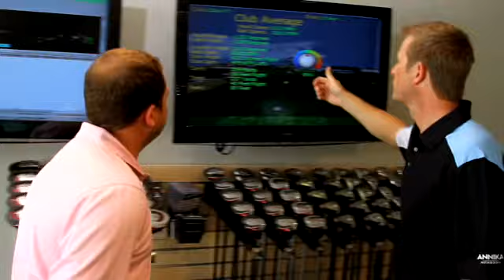Introduction to the ANNIKA Academy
The ANNIKA Academy is a boutique golf school perfect for any level golfer to gain expert golf tips and expert golf instruction. The golf academy is located in Central Florida, just south of Orlando. The private golf facility is housed in a spacious 5,400-square-foot building, built with specification to service every potential need that guests could desire. A modern fitness room and full-service locker rooms provide a complete health club experience. There are two large hitting booths for covered swing training, video analysis and Callaway Golf club fitting. Annika and her team's winning approach combine together to provide an unparalleled golf instruction experience you won't find anywhere else. Learn from the pros, play like a pro, and share our passion.